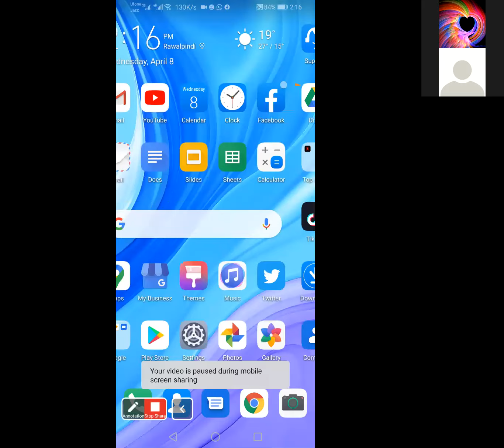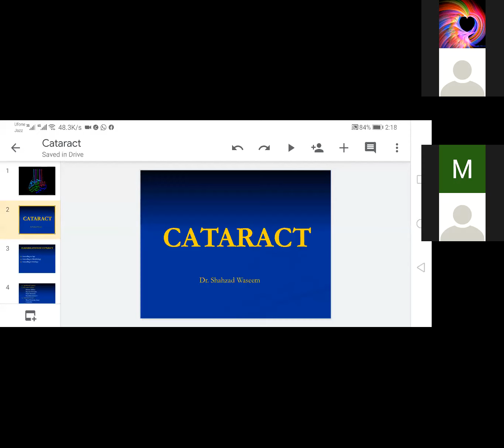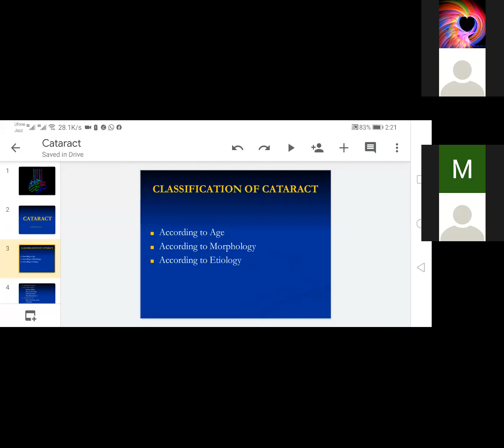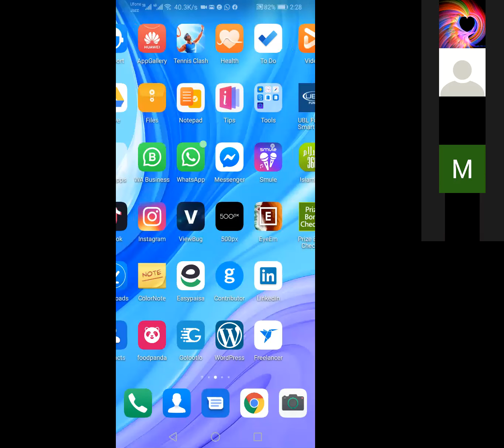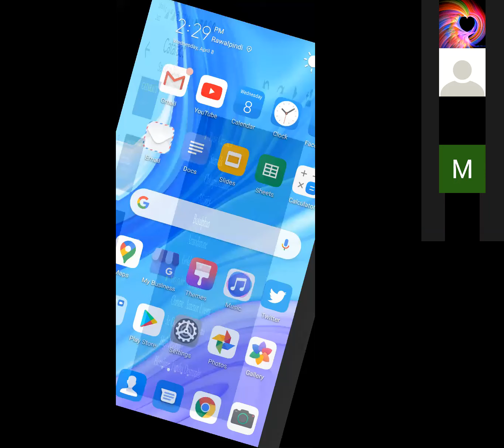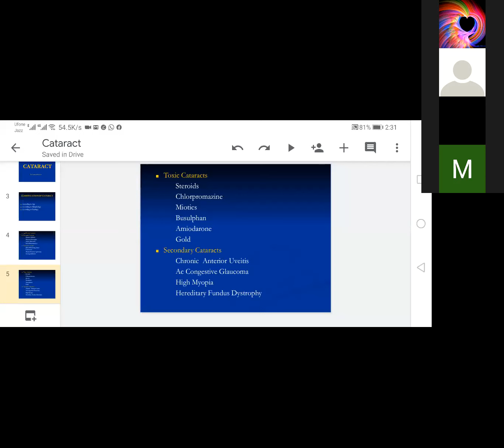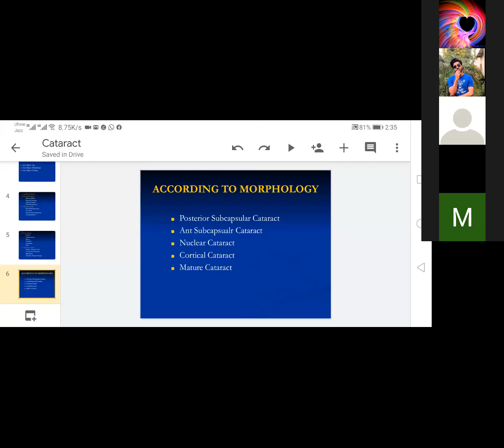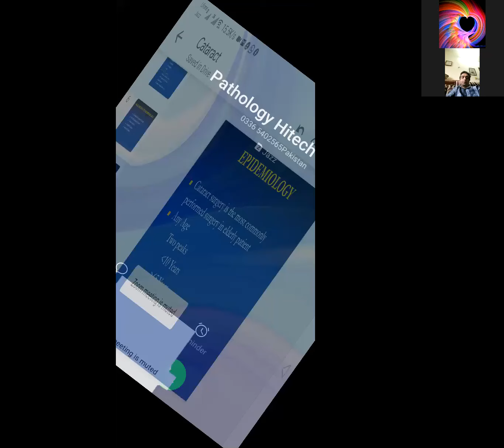Causes of cataract and surgical techniques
Credits. Dr. Hejab for technical assistance